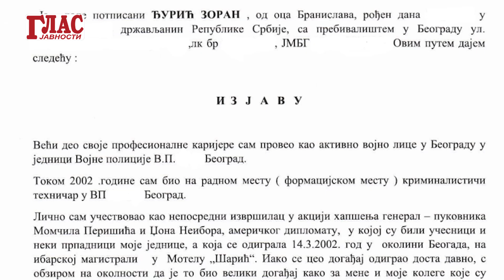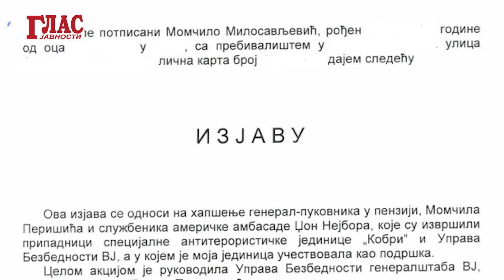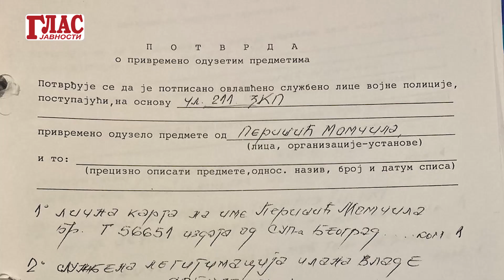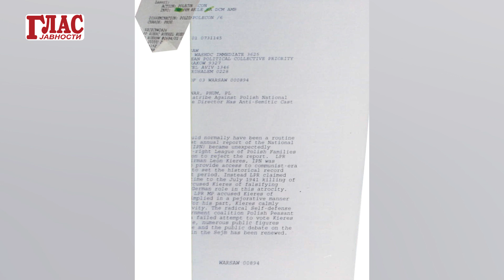PREOKRET: NOVI DOKAZI U ŠPIJUNSKOJ AFERI PERIŠIĆ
Gost kanala Glas javnosti je Vladan Vlajković, trećeokrivljeni u aferi Perišić, koji tvrdi da je afera u kojoj je 14. marta 2002. godine u motelu „Šarić“ na ibarskoj magistrali, pod sumnjom za špijunažu, uhapšen tadašnji potpredsednik Vlade Srbije, general Momčilo Perišić – montirana.
Vlajković za Glas javnosti otvoreno govori o pozadini celog slučaja, brojnim nelogičnostima, nepravilnostima i, kako tvrdi, falsifikovanju dokaza u postupku protiv Perišića, kao i o novim dokazima do kojih je naknadno došao lično istražujući, zbog čega je nedavno podnet zahtev za ponavljanje krivičnog postupka.
Inače, u drugostepenom postupku Momčilo Perišić je pravosnažno osuđen na četiri godine zatvora, a drugookrivljeni Miodrag Sekulić i trećeokrivljeni Vlajković na po godinu i po dana.
Govoreći o pozadini i motivima za fabrikovanje afere, Vlajković navodi da je reč o sukobu dve političke opcije – Zorana Đinđića i Vojislava Koštunice i tvrdi da je u pitanju bio svojevrsni pokušaj državnog udara.